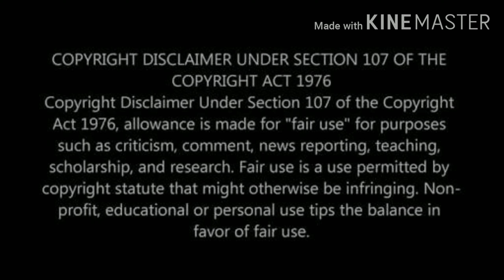TITANIC Theme | My Heart Will Go on - Celine Dion | Guitar Cover | Instrumental Unplugged Solo Song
Titanic Theme || My Heart will go on - Celine Dion

Guitarist & Editor : Sumit Kumar Roy
Behind the Camera : Suvankar Dandapat

A special Thanks to Snowy Ghosh for her contributions to this song !!

"My Heart Will Go On" is a song recorded by Canadian singer Celine Dion. It serves as the main theme song to James Cameron's blockbuster film Titanic, based on an account of the transatlantic passenger liner of the same name which sank in 1912 after colliding with an iceberg in the North Atlantic Ocean. The song's music was composed by James Horner, its lyrics were written by Will Jennings."My Heart Will Go On" is considered to be Dion's signature song."My Heart Will Go On" won the 1998 Academy Award for Best Original Song. It dominated the 1999 Grammy Awards, winning Record of the Year — marking the first time to be won by a Canadian — Song of the Year, Best Female Pop Vocal Performance and Best Song Written Specifically for a Motion Picture or Television. "My Heart Will Go On" also won the Golden Globe Award for Best Original Song in 1998.

Tried an unplugged version of this beautiful song from my end , Hope you like the video.